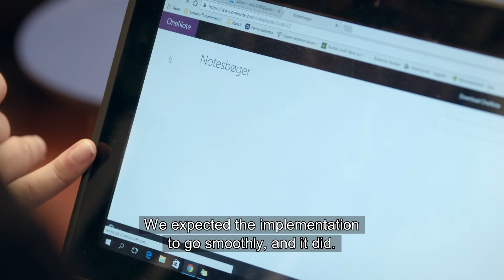Engaging students of today – shaping talents of tomorrow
Watch how the Copenhagen public schools lead the way in the digitalization of the public school system in Denmark.